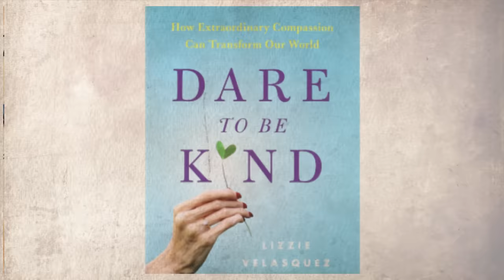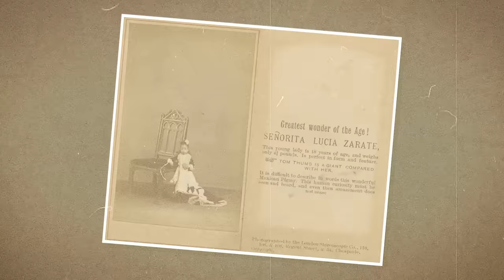20 Thinnest People You Won't Believe Exist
The world is full of people of all different shapes and sizes - and that is what makes life so interesting! Being skinny isn’t everything, but for some people it’s their way of life. Join us as we take a look at the people who have taken their quest for thinness way too far, as well as the people who just can’t help being naturally thin.  From supermodels with rare health conditions, to people who have taken plastic surgery way too far, these are the 20 Thinnest People You Won't Believe Exist!